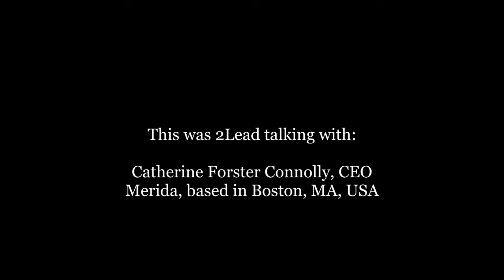Merida CEO Catherine Connolly on being a female CEO